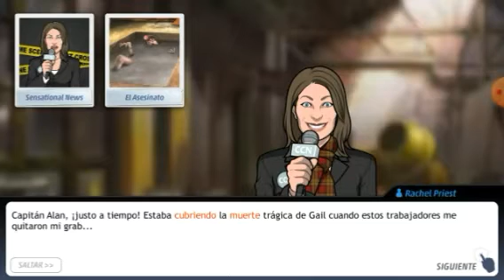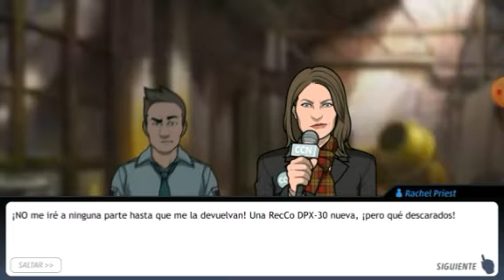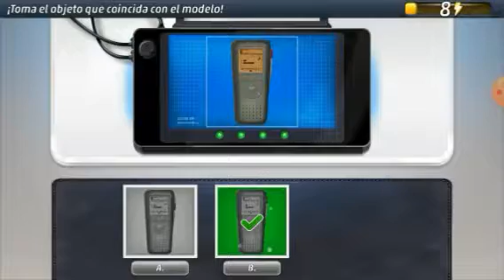Criminal Case - Caso 19 - Inocencia Interrumpida (investigacion adicional)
En el capitulo adicional, nos dirigimos a la zona de obras en busca de la grabadora digital de rachel priest, nos vamos al motel stone cold a registrar una posible venta de extasis por parte de susan peck y ayudamos a derek molina con la busqueda de su consola mezcladora en walton square.